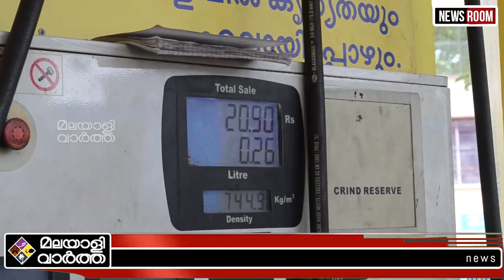GST പെട്രോളിന് 60 രൂപ ആകും!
കേരളവും മറ്റുള്ളവരും
കയറ് പൊട്ടിച്ചു!
ഇന്ധനം ജിഎസ്ടിയിൽ
ഏർപ്പെടുത്തുമോ?